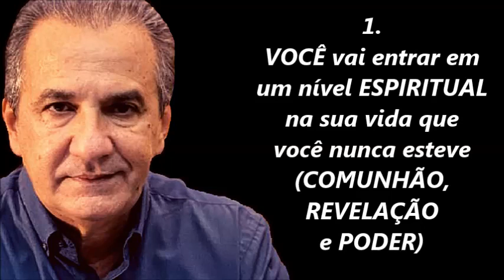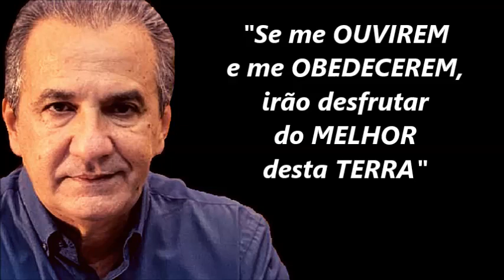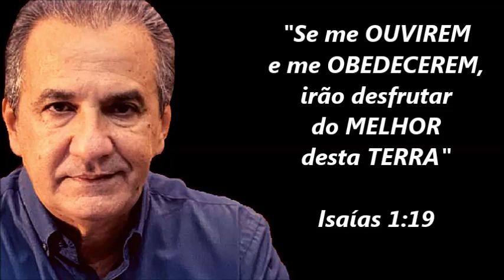O MELHOR DESTA TERRA! - MOTIVACIONAL [Silas Malafaia]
EBOOK - MOTIVAÇÃO EM FRASES - ALEXANDER COSTA
Adquira já o seu por APENAS R$ 9,90!

Orador:
Silas Malafaia